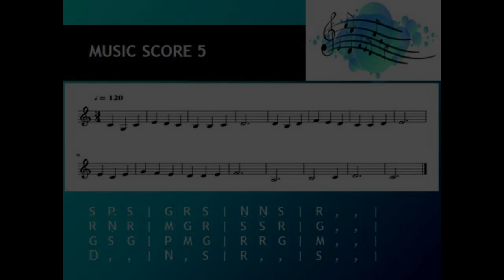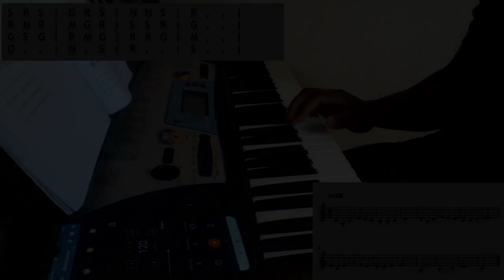Keyboard Song Practice Tamil Music Score 5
in Tamil